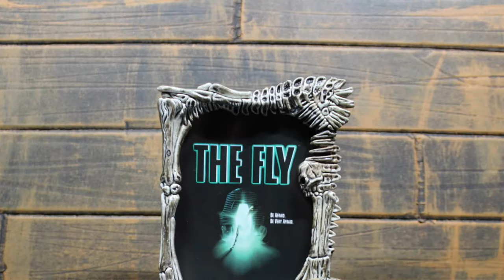McFarlane Movie Maniacs The Fly 1986 figure horror toys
McFarlane Movie Maniacs The Fly 1986 figure